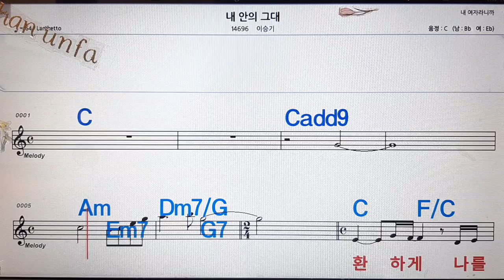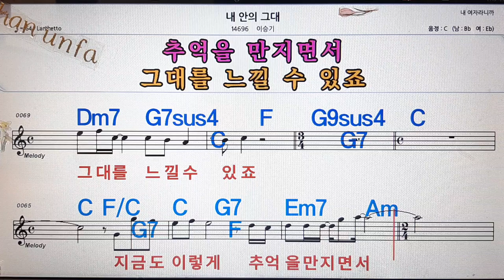내 안의 그대/이승기💋노래방, 통기타 , 코드 큰악보, 가라오케, 반주💖Karaoke, Sheet Music, Chord, MR